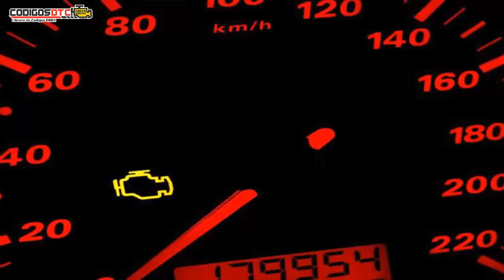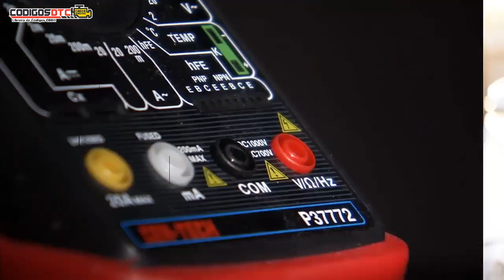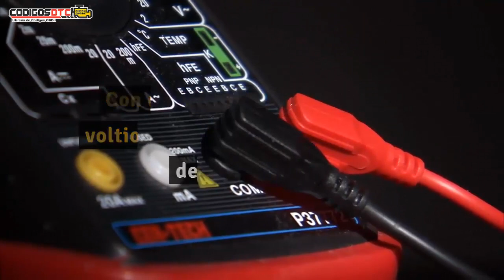P0550 ✅ SÍNTOMAS Y SOLUCIÓN CORRECTA ✅ - Código de falla OBD2